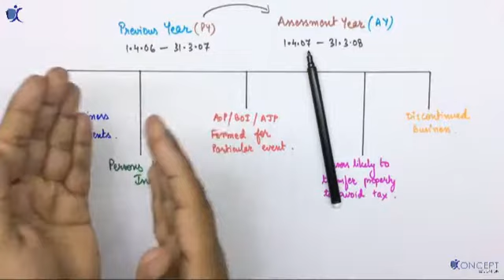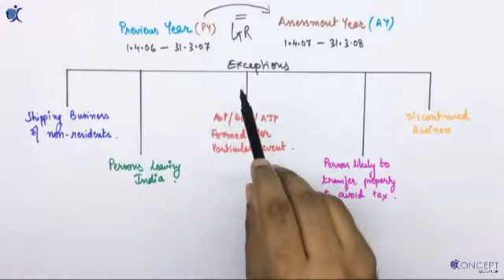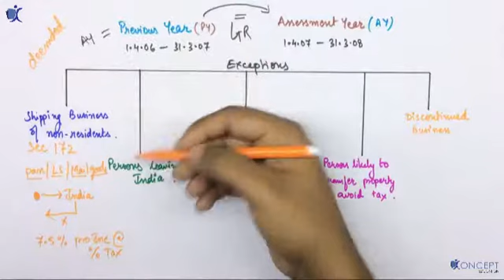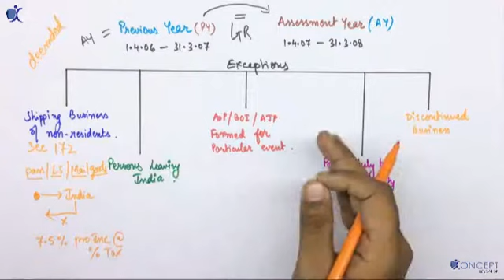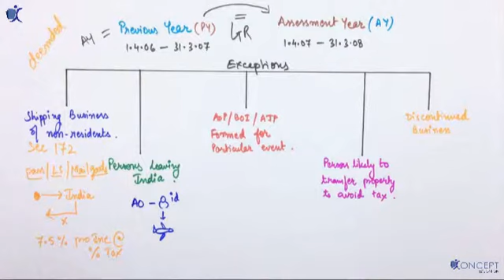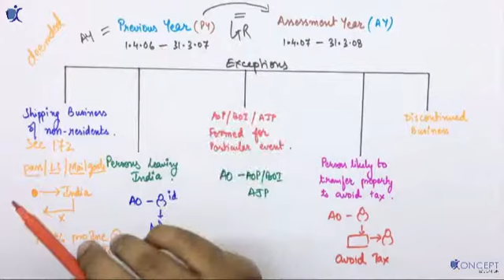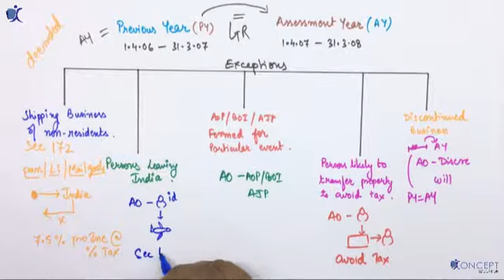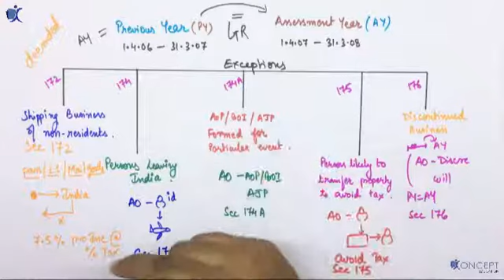Basics of Income Tax Part 4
Learn Income Tax for CA Intermediate (New Syllabus) Exam.
In these series of videos you will learn Income Tax chapter 1 as per new syllabus of CA Intermediate.

These Videos are developed by CA Yashvardhan Saboo - Founder of for more such videos please make a free account either at our website or our CA Intermediate Application.